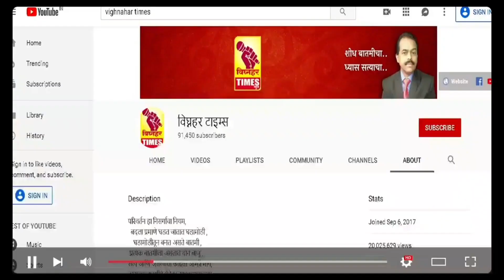स्वतःला बलाढ्य समजणाऱ्या स्वयंघोषित "वाघाला"परिवर्तन पॅनेलने पळता भुई थोडी केली।